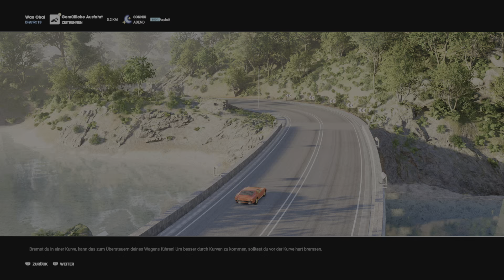Test Drive Unlimited - Solar Crown_#2